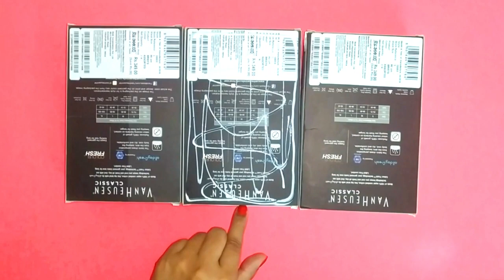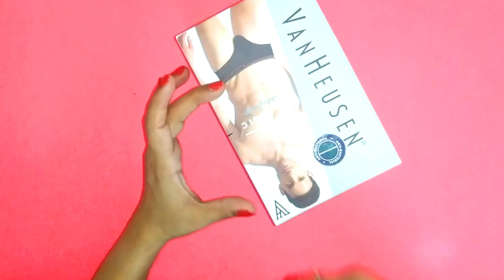DIY Desk Organizer from empty boxes || Best out of waste || Newspaper craft || Iris Craft Corner 43